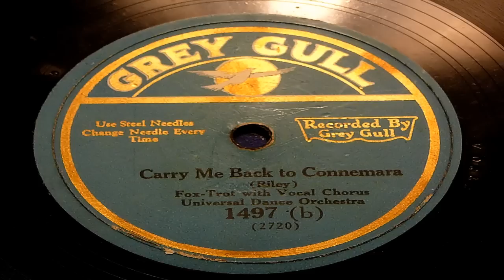Carry Me Back To Connemara - Universal Dance Orchestra (Grey Gull)